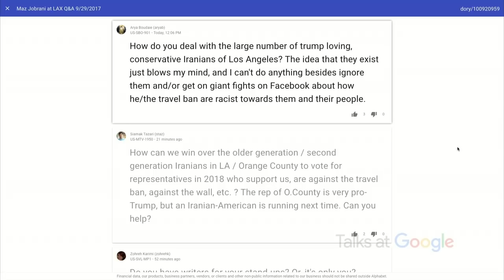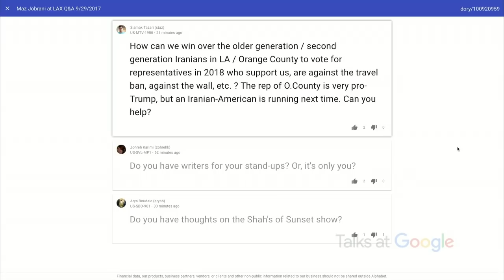Life of an Immigrant Comedian | Maz Jobrani | Talks at Google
Maz Jobrani is arguably one of the most well known and well loved comedians in the Iranian-American community, both young and old. His family immigrated to California from Tehran when he was only six years old, and he discusses what growing up in America was like during a time of heightened tensions between Iran and the US. Also mentioned is the story of how he started in the world of comedy and acting, and became successful while avoiding roles that required him to relay harmful stereotypes of foreigners. He also discusses the current political climate, and how the new Trump Administration affects the Iranian American community as well as his comedy.

Moderated by Hadi Zadeh.